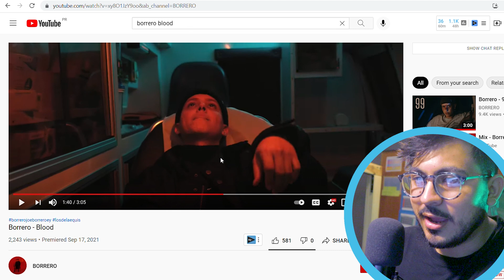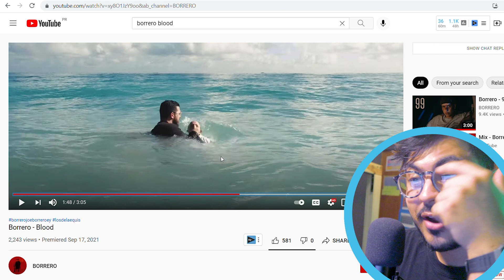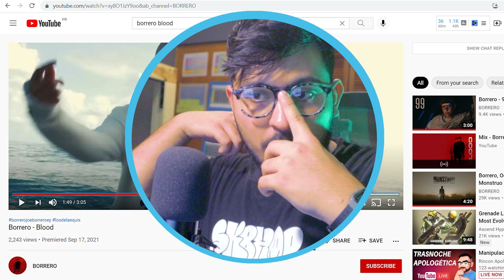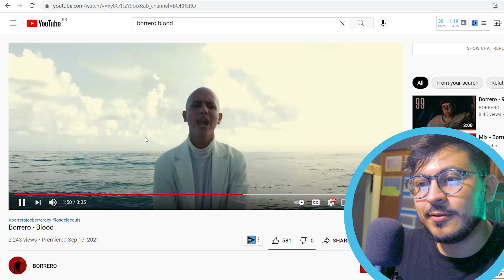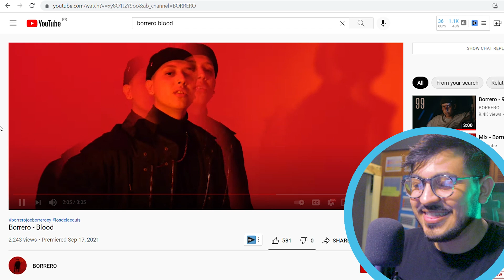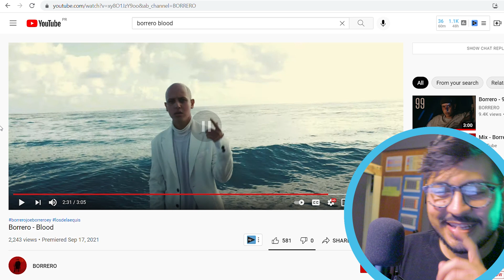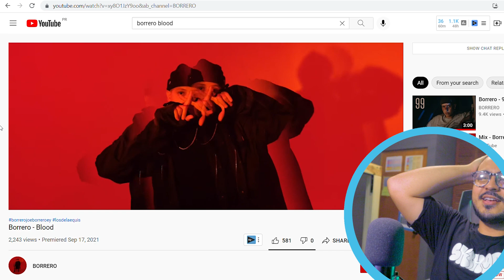¡EL MEJOR FRIKIN VIDEO DE MÚSICA DE LOS ÚLTIMOS 10 AÑOS!! | Borrero - Blood (REACCIÓN)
En este video Eric ofrece su reaccion, analisis y detalles biblicos y del video musical de Borrero explicados en esta reaccion y explicacion de la nueva cancion de Borrero Blood en español Sangre.

Espero que hayas disfrutado el video y que haya servido de bendicion.

*ESTE VIDEO FUE GRABADO CON:

Canon M50 EOS

Rode Microphone

K&F Concept Tripod

Boya Lavalier Mic

Joby Gorilla Pod

Subo videos semanales sobre cómo podemos acercarnos más a Dios y cómo podemos ser mejores cristianos.

Y asegurate de ver todos mis otros videos y de dejarme un like y un comentario abajo diciendome a que cancion reaccionar despues. ¡Dios les bendiga! ¡Nos vemos la semana que viene!

BLOOD
Los de la Fórmula, 2021.

Todos los derechos intelectuales de la canción le pertenecen a Creation Music Group. El uso que se le da en este video es puramente informativo y comentarial y cae bajo el uso justo de contenido intelectual ajeno con el fin de opinion, informacion y comentario.

*Algunos de los enlaces en esta descripción son enlaces afiliados con el programa de Amazon Associates, lo que significa que de cualquier compra finalizada a traves de ellos yo recibiré una pequeña comisión. Al hacer esto estarías ayudandome a cubrir una parte de los gastos de producción de este y futuros videos que yo haga en este canal. Desde ahora, ¡Mil gracias!